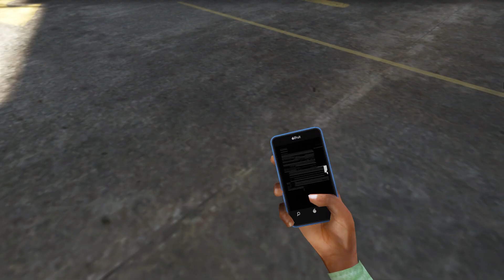POV: Andrew Tate Catches you Investing Logan Paul's Scam ( Crypto Zoo)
POV: Andrew Tate Catches you Investing Logan Paul Scam ( Crypto Zoo) | Andrew Tate Memes

About ► This is basically a gaming channel where you will find gaming videos in funny and skilled way.